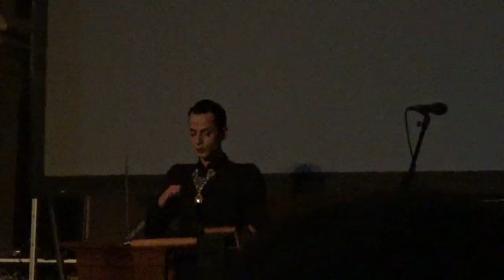Armen Ra - Live at Moogfest 2018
The mesmerizing style of Persian-Armenian theremin virtuoso Armen Ra, considered one of the finest thereminists in the world today, has garnered the admiration of fans on multiple continents.

Intrigued by this strange and one-of-a-kind instrument, Armen Ra began to study the theremin in 2001. His debut performance came later that year when he shared the stage with the orchestral group Antony & the Johnsons in New York City. Soon afterward, Armen’s well-attended solo concert at The Gershwin Hotel was covered by CNN.